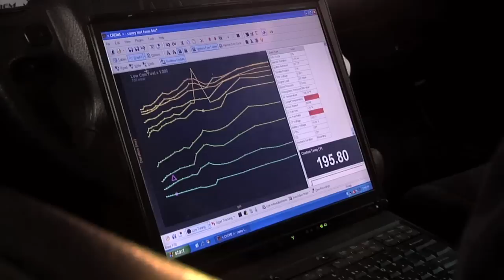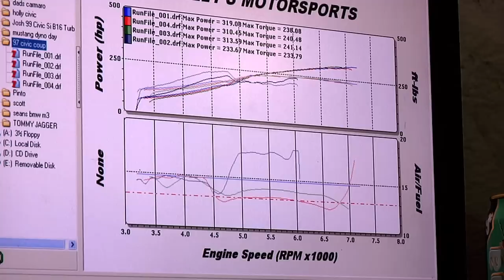Kelly's Auto Dyno & Tuning